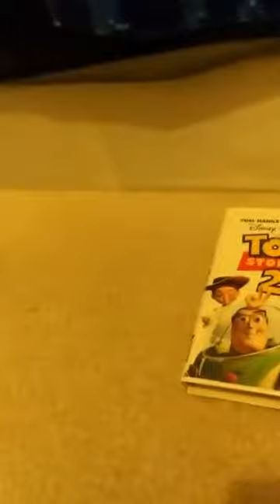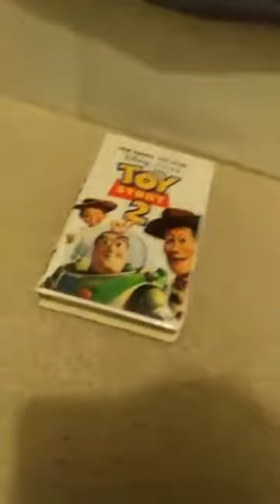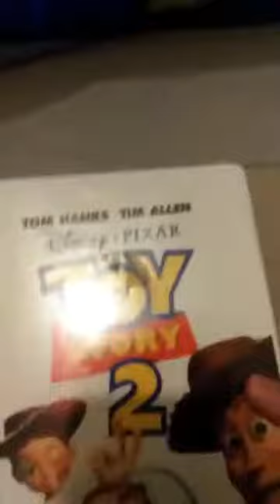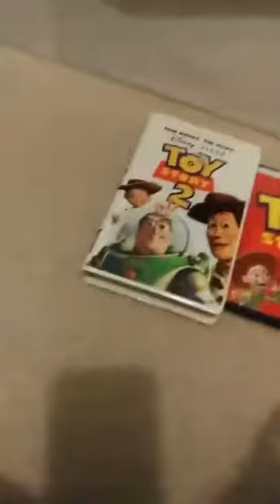Two different versions of toy story 2